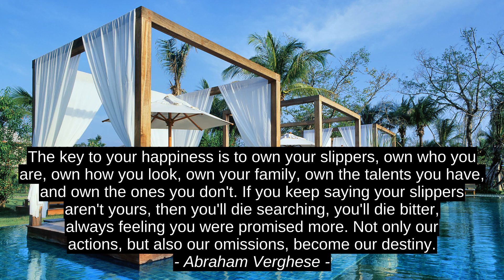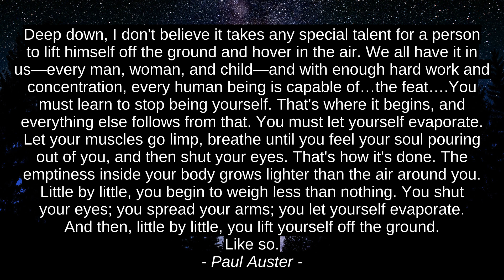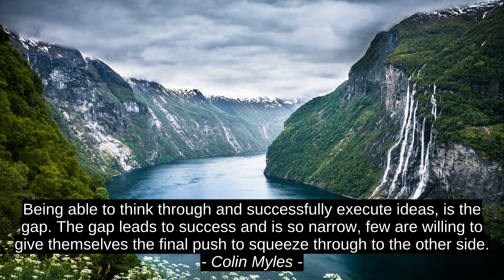10 Ambony Nalaina - Cindy Ann Peterson